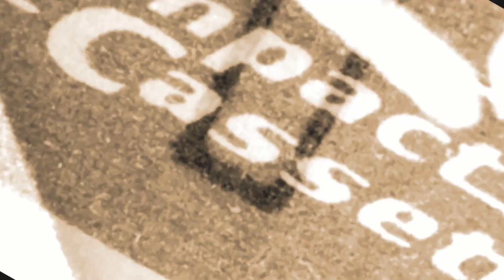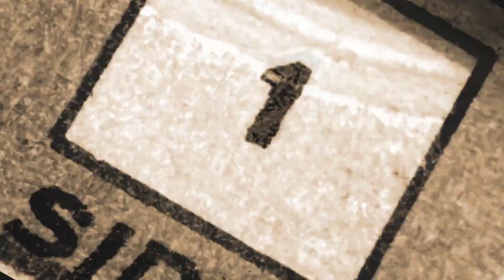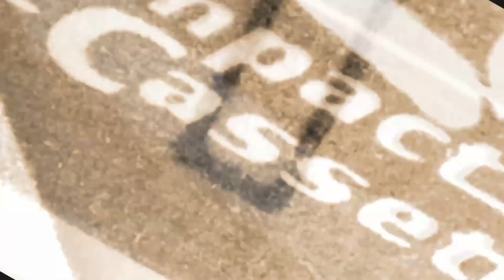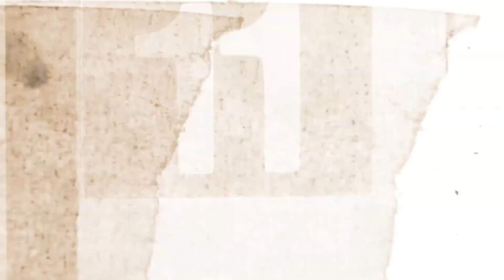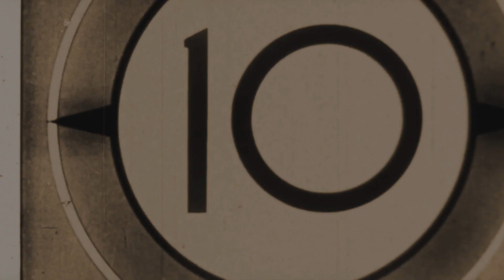The Marica Frequency - Cardboard City (Official Video)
The First Single Release off The 2021 Album Release 'Washed Away'

Song Written & Produced By C J Evans. A Ratboy & The Maggot Production.